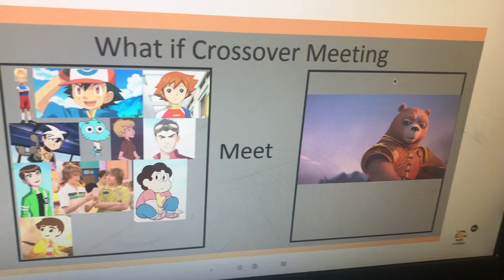Fanfic: Lewis and His Friends Meets Luthera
Transcript:

Lewis Robinson and Ash Ketchum: *Playing Star Wars Battlefront on Xbox*

Lewis Robinson: You Know Who Would Appear in Kung Fu Panda 4?

Ash Ketchum: I Know Po Will Appear in Kung Fu Panda 4

Lewis Robinson: Well Yeah But I'm Thinking Luthera the Wandering Blade Would Be.

Ash Ketchum: Wait Who is Luthera the Wandering Blade?

Chris Thorndyke: I Think He's Talking About a Bear with a Sword.

Zak Saturday: Bear with a Sword? Now He’s Talking I'll Tell You One Thing Luthera Should Cut Nathan, Brock and Budrick's Hair Off.

*4 Hours Later Lewis and His Friends Went to Meet Luthera the Wandering Blade Until They Met Her*

Lewis Robinson: Hello Luthera.

Luthera: Who Goes There?!? Intruders or Guests?

Lewis Robinson: Guests We All are Guests.

Gumball Watterson: That’s Right.

Luthera: What Do You Boys Want and How Did You Know My Name?

Gumball Watterson: I’m Gumball.

Lewis Robinson: I’m Lewis.

Ash Ketchum: I’m Ash.

Chris Thorndyke: I’m Chris.

Zak Saturday: I'm Zak.

Zack and Cody: I’m The Martin Brothers.

Elmer Elevator: I'm Elmer.

Ben Tennyson: I'm Ben Tennyson.

Rex Salazar: and I’m Rex Salazar.

Zak Saturday: We We're Hoping You Would Cut Nathan’s Hair Then Brock and Budrick's.

Luthera: Who Is Nathan, Brock and Budrick.

Zak Saturday: *Shows Luthera the Wandering Blade a Video of Burt and Millie Drinking Grape Juice with Poison in It* This is What Nathan’s Worst Crime Was.

Luthera: *Gasps*

Lewis Robinson: This is What Happened On January 8, 2022 and He Wants Us to Join his Club After They Abuse Us By Accident.

Luthera the Wandering Blade: If I See Them They’ll Loss Their Hair.

Zak Saturday: Don’t Forget Shreeky’s Hair Cause I Recorded Her Throwing a Shoe At Nathan and Hitting Him with a Broom.

Lewis Robinson: Also Erwin Lawson’s Hair.

Ash Ketchum: Would You Be Happy if You Joined The Furious Five?

Luthera the Wandering Blade: The Furious Five?

Zak Saturday: Yeah I Think You and Tigress Have a lot in Common on All Po's Enemies.

Luthera the Wandering Blade: If You Boys Take Me to Shifu and His Students I Would Be Delighted.

Elmer Elevator: Good Idea.